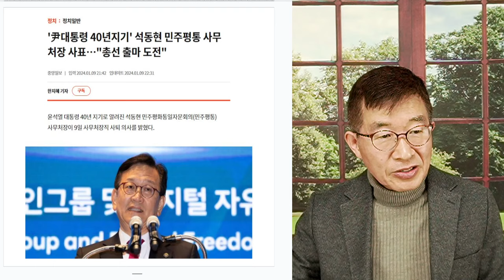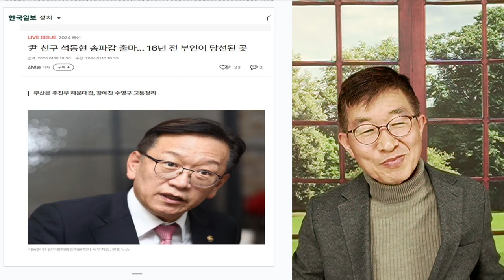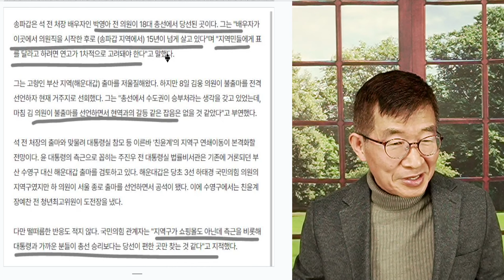석동현, 송파갑으로 / 경쟁력이 있을까? / 부산 해운대가 더 낫지 않을까? / 본인이 잘 생각했겠지만... [공병호TV]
Bitcoin : 3MTW849AkP2ftLeSK2teZHMmzLu7Z83s9U